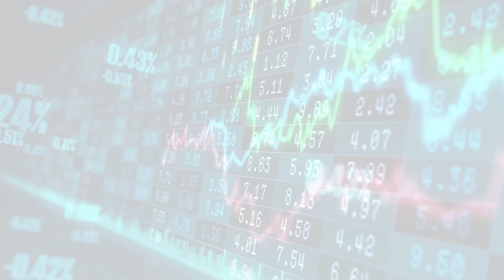DeepMind Blog (Wed, 07 Jun 2023 00:00)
DeepMind Blog
Wed, 07 Jun 2023 00:00
Optimising computer systems with more generalised AI tools
Based on reinforcement learning, our AI models AlphaZero and MuZero have achieved superhuman performance winning games. Now, theyre expanding their capabilities to help optimise resources in data centres and advance video compression  and most recently, our specialised version of AlphaZero, called AlphaDev, discovered new algorithms that are...